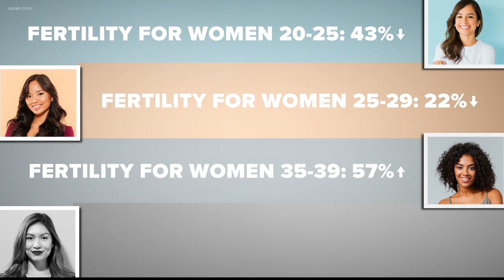New study shows American women are waiting longer to start families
Here's a look at how the numbers are shifting and what's behind the change.